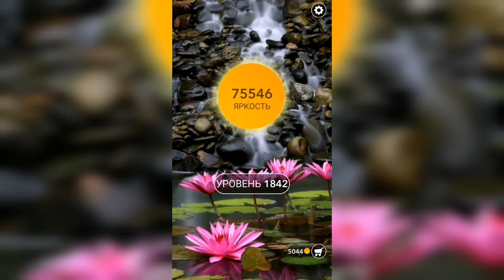Word / Слово Крест: Поиск русского кроссворда / Уровень 1842